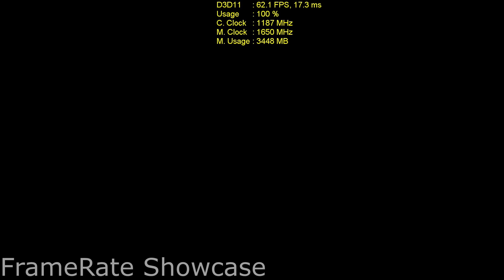GTA 5 | AMD RX 470 | FRAME RATE | (1080p)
NEW Rx 470 in GTA 5 at 1080p.

System Specs:
Monitors: 1440p ROG SWIFT PG278q and 1080p VG248QE
Case: Corsair Graphite 780t
Motherboard: Asus Rampage Extreme X99
CPU: Intel 5930k Hexacore
Cooler: Corsair H110 GTX w/ 4x Noctua NF-A14
Fan Controller: NZXT Sentry Mix 2
RAM: Corsair 32GB DDR4 Vengence LED 3200Mhz
GPU: Strix RX 470
PSU: EVGA SuperNova 1000w P2
SSD 1 : Samsung 950 Pro V-NAND M.2 SSD
SSD 2 : 960GB SanDisk Ultra II SSD
HDD 1 : 3TB WD Black for Recordings
HDD 2 : 1TB WD Black
Keyboard: Corsair K70 Mechanical Cherry Brown
Mouse: Logitech G502 Proteus Core

Recording Gameplay: Elgato Gaming HD60 Pro, Dxtory and Shadowplay